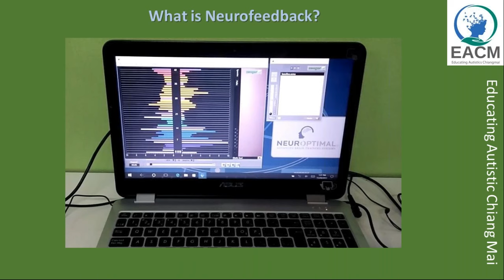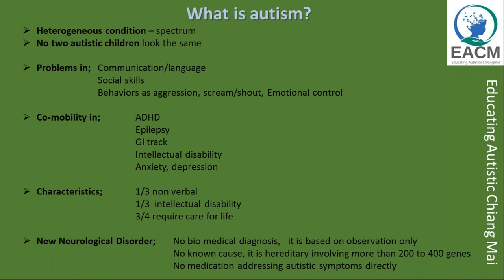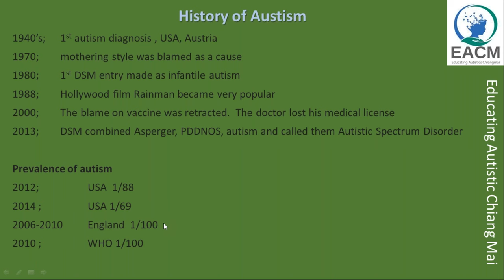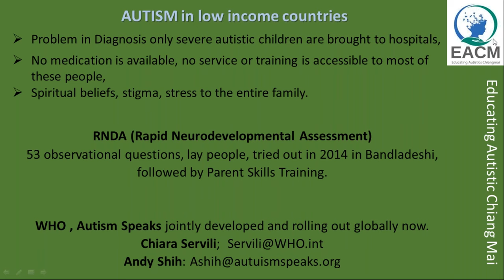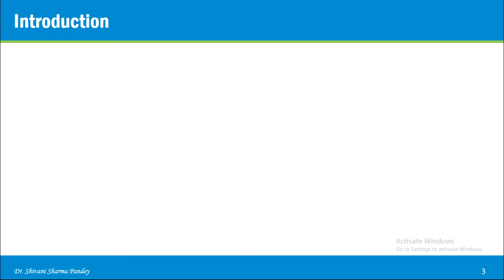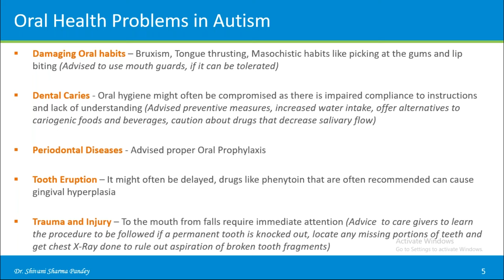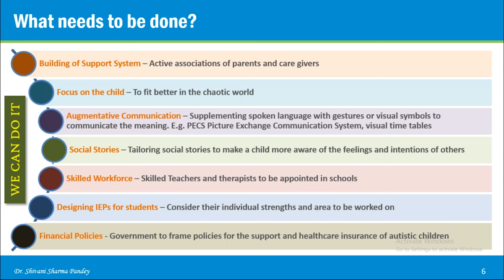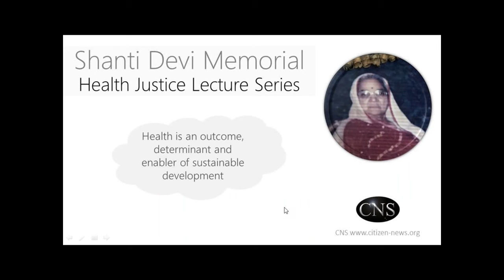Are children with autism on the blindspot in sustainable development agenda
Keiko Samuels delivered the January 2018 e-talk/ online lecture as part of the Shanti Devi Memorial Health Justice Lecture Series, on children with autism.

Keiko was born in Tokyo, Japan. She is a retired psychotherapist from California, now lives in Doi Saket in northern Thailand. She has worked with children with autism, and those who deal with attention deficit hyperactivity disorder (ADHD), in Chiang Mai for several years now, using NeurOptimal neurofeedback equipment. She is certified by Zengar Institute to operate the machine and a certified instructor to certify other people. Knowing early childhood intervention is crucial when working with brain, she focused on preschool and elemental school age children. She formed a charitable foundation, Educating Autistics Chiang Mai (EACM) in 2016 so that she can train teachers and make neurofeedback training available to a wider population. Her mission is to improve autistic children’s quality of life, and create an autistic friendly society in Thailand.

OTHER EXPERTS:
* Dr Namrata Charles
* Dr Shivani Sharma

Know more about Shanti Devi Memorial Health Justice Lecture Series

Thanks